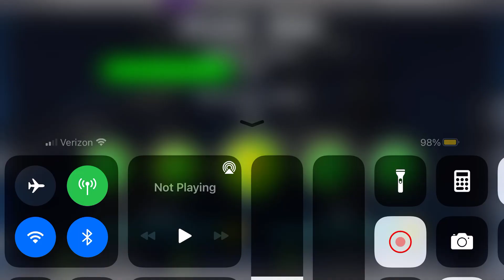Level i never finished bcs im bad at gd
its sorta trash lmao